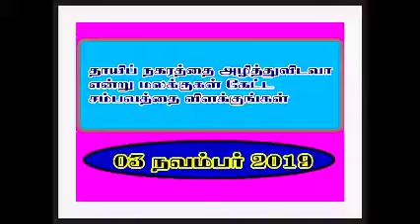தாயிப் நகரத்தை அழித்துவிடவா என்று மலக்குகள் கேட்ட சம்பவத்தை விளக்குங்கள்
தாயிப் நகரத்தை அழித்துவிடவா
என்று மலக்குகள் கேட்ட
சம்பவத்தை விளக்குங்கள்